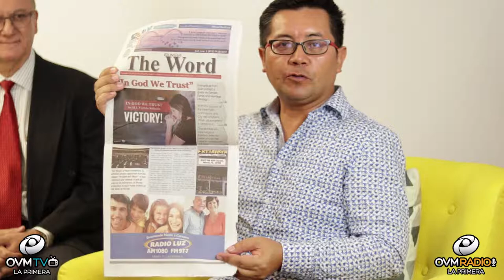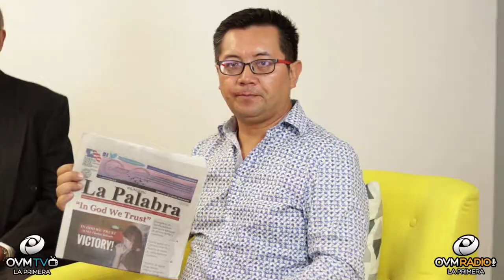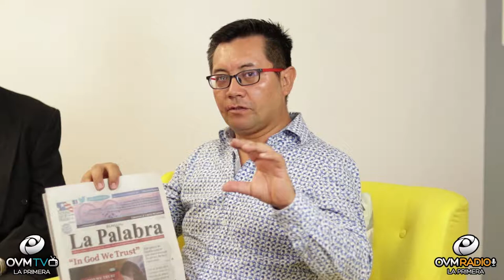Cadena de Vida - Episodio 1 - OVM Radio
Episodio número 1 de CADENA DE VIDA. De la mano de Elaine Enriquez les presenta este programa para promover los valores de la unión familiar. Nos permitirá recordar cimientos de vidas, expresar nuestros sentimientos en el Amor de Jesús, recordando enseñanzas y legados, convertirnos en eslabones del Amor familiar. Todos los Miércoles a las 7 pm. En este episodio nuestros invitados, Andres Señor y William Delgado Gil.